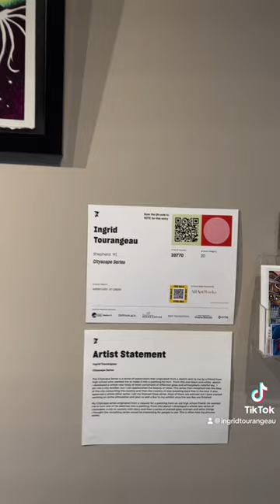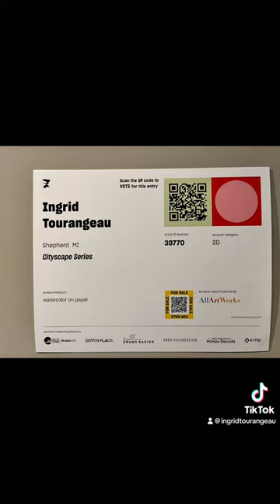Come see my Cityscape series at ArtPrize!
Here is a quick video of my journey to Monroe Community Church in Grand Rapids last weekend where I installed my 12 painting Cityscape series inside the church on the right wall. The crew there was very friendly and helpful. It was great meeting the other artists as well. Come see my piece Sept 14- Oct 1st! @Ingrid Tourangeau